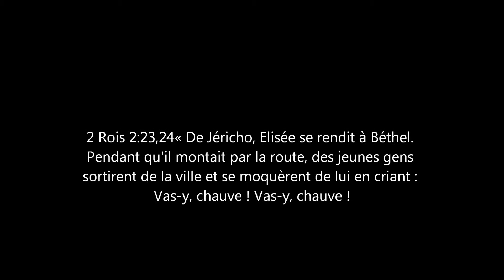Sorts et incantations